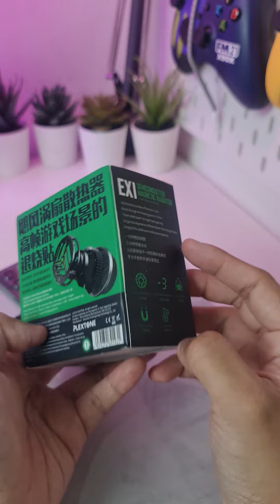plextone ex1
halo guys.. balik lagi di gameboy channel.. sekarang saya mau coba cooler gaming dari plextone nih.. yang jelas bikin gaming kalian semakin maksimal..